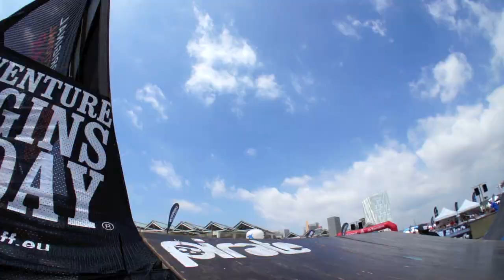BIKE SHOW Barcelona 18-06-2011.mov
Bueno, os dejo otro evento, hoy los de las bicis parecian que era una prolongacion de su cuerpo, maniobras y trucos espectaculares, ya lo vereis en el video que os dejo, vereis, alguno muy bien acompañado , me ha gustado lo del slalom de patines una gozada, bueno no me enrollo mas os dejo el video, hay alguna escena con un poco de humor, el resto espectacular

Josep